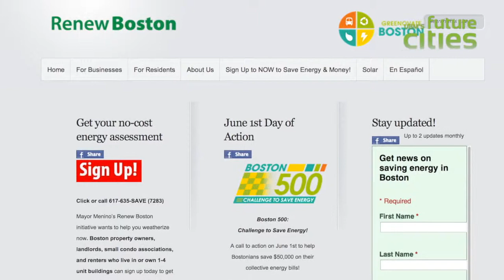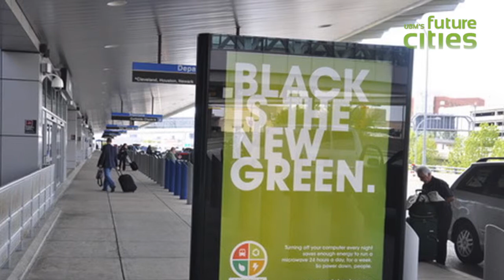How Boston Is 'Greenovating'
Greenovate Boston is an "umbrella space" under which the city is organizing its green efforts. At the VERGE conference, we spoke with John Dalzell of the Boston Redevelopment Authority, about programs underway through Greenovate Boston, and how the public is getting involved.